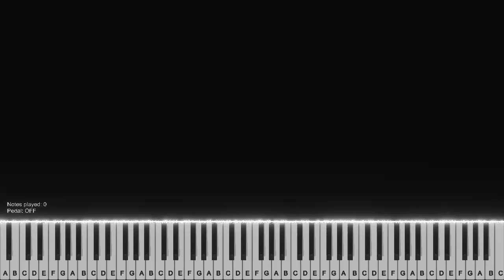Flowers & When I Was Your Man - Miley Cyrus ft. Bruno Mars (Piano Mashup)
Hi, here's my piano mashup of Flowers and When I was Your Man by Miley Cyrus ft Bruno Mars. This arrangement of my piano cover is from @PeetMontzingo mashup of Flowers and When I was Your Man.  @PeetMontzingo version

Coming Soon:
- The Flash Theme song tutorial
- Austin and ally piano tutorial